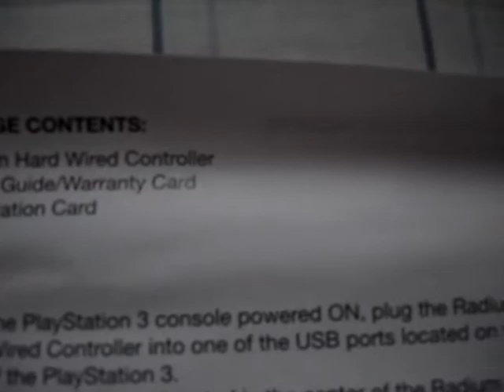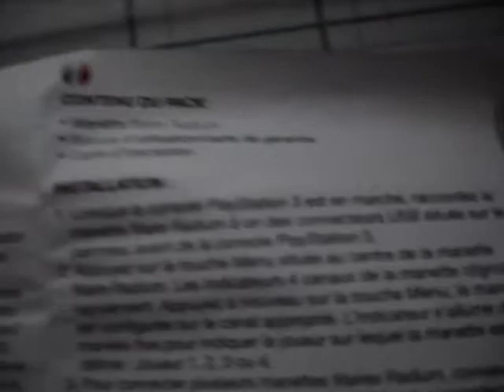Radium Wired PS3 Controller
The Radium Wired Controller

This controller features dual rumble motors, turbo function, and a 6 foot cable.

However, it does not have sixaxis